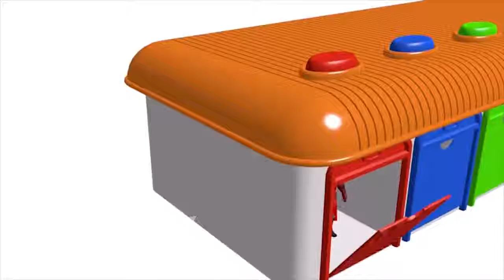SUV CARS COLORS FOR CHILDREN! LEARNING EDUCATIONAL VIDEOE! LEARN VECHICLES! Kids Nursery Rhymes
BABY CRY with SPIDERMAN and TALKING TOM! Other Funny Videos: BABY CRY with SPIDERMAN and TALKING TOM!